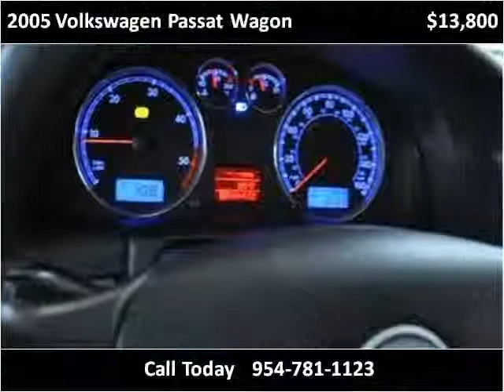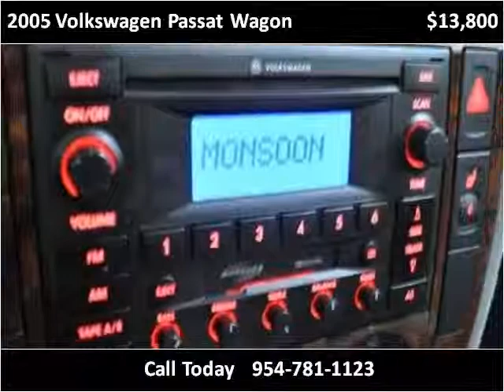2005 Volkswagen Passat Wagon Used Cars Pompano Beach FL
This 2005 Volkswagen Passat Wagon is available from Podium Auto Sales.